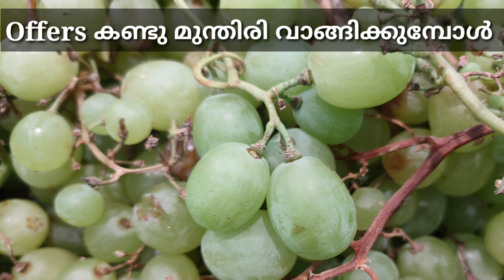Munthiri vangikumbol..മുന്തിരിയിലെ കീടനാശിനി തണ്ടു നോക്കി എങ്ങിനെ കണ്ടെത്താം. poisoned grapes